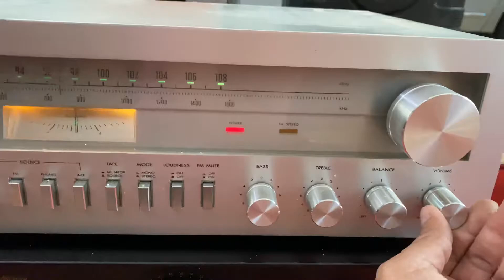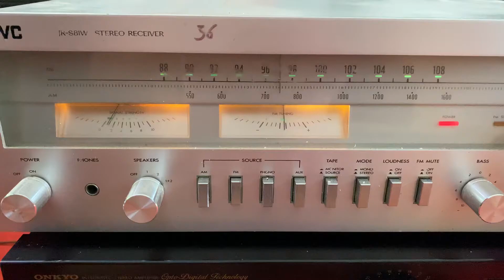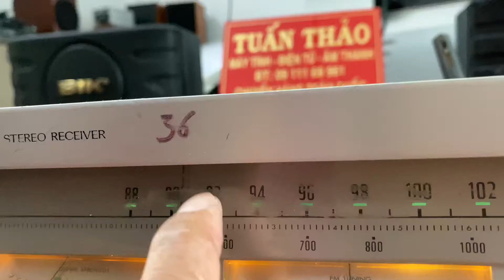ÂM LY JVC JR S81W GIÁ 3 600 LH 0911169961